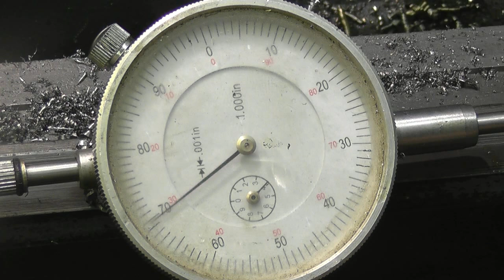Big Head part four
Description
Making a R8 adapter for a big boring head
Using a dividing head
Precision drilling